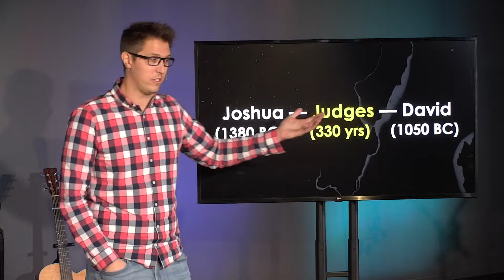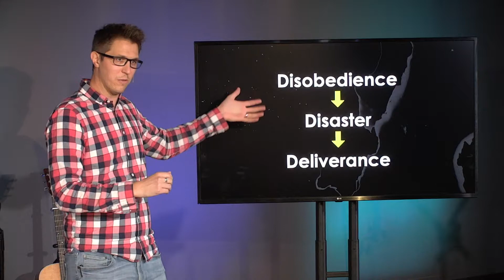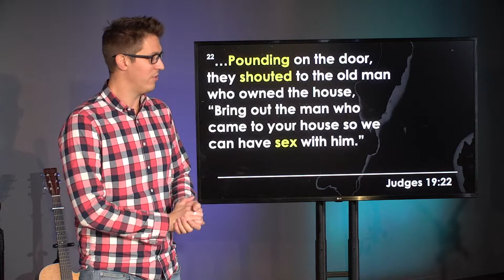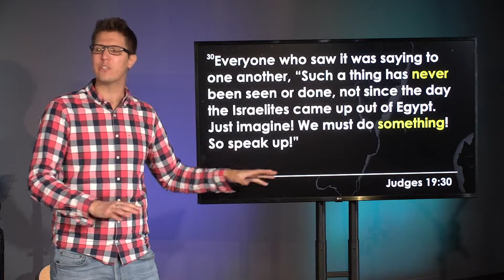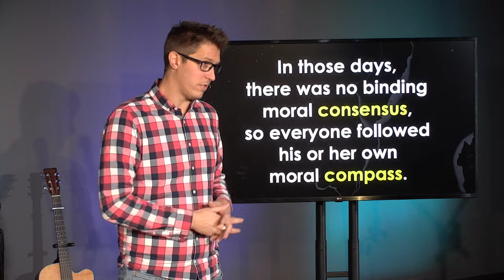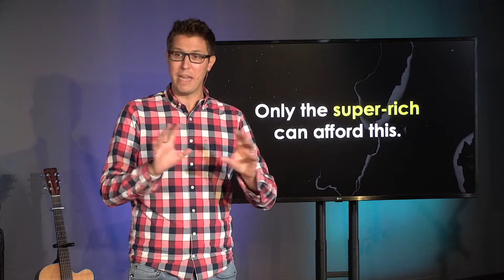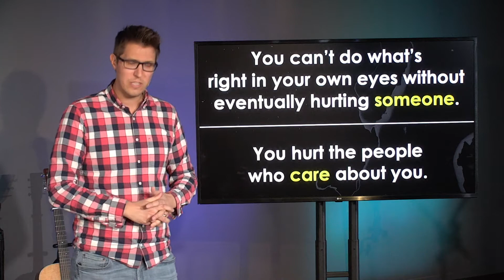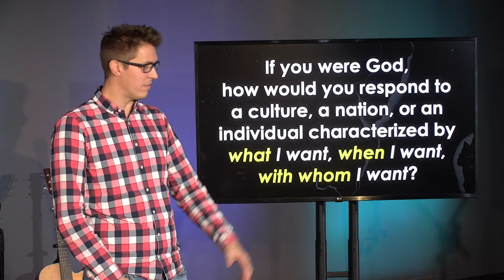Right in the Eye Part 1 - Stranger than Fiction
“It's my life. I should be free to do what I want, when I want, with whom I want . . . as long as I'm not hurting anybody.” This is what we tell ourselves. But what if it's not true? What if our desire to do what is right in our own eyes has major consequences for us, for the people with us, for the people who love us, and for the people coming after us?